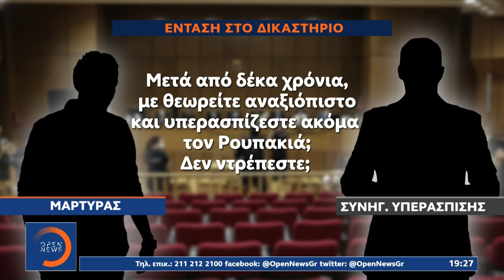Φίλος Φύσσα: Ήταν οργανωμένη η επίθεση στον Παύλο | Κεντρικό Δελτίο Ειδήσεων 12/10/2022 | OPEN TV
Στη δίκη της χρυσής αυγής που συνεχίστηκε με την κατάθεση φίλου του Παύλου Φύσσα, ο μάρτυρας περιέγραψε τις συγκλονιστικές στιγμές από τη βόλτα για να δουν ποδόσφαιρο μέχρι τη συνάντησή τους με τα μέλη της εγκληματικής οργάνωσης -άνδρες με μαύρες μπλούζες και παραλλαγές όπως είπε χαρακτηριστικά- και εξήγησε πως ο Παύλος είχε στοχοποιηθεί από τους δράστες.